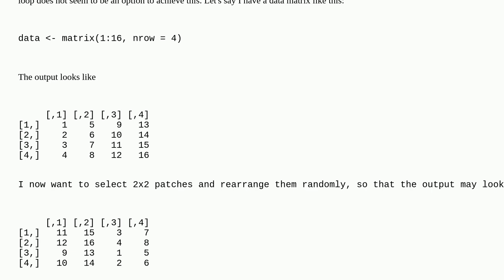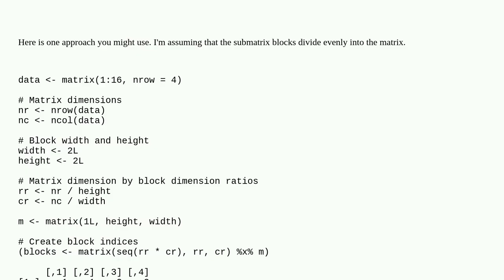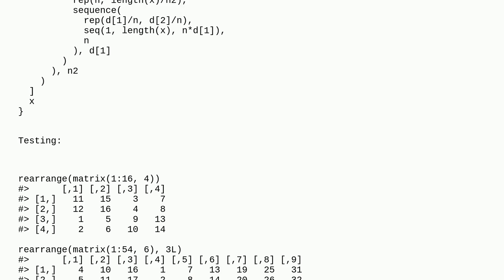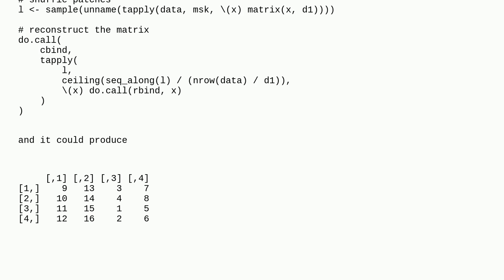Randomly rearranging patches of a matrix in R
A special thanks goes out to the awesome community

  r matrix